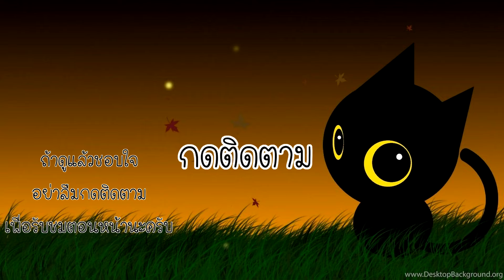กองทัพเห็ดยักษ์ลูกซอง - Plant vs Zombies #2 [ เกมมือถือ ]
เรามาอยู่กันในเกมเก่านะครับนั่นก็คือเกม Plant vs Zombies นั่นเอง ในอีพีนี้เราอยู่ในด่านกลางคืนนะครับ พี่อาร์มจะแบ่งเป็นพาร์ท 1 และ 2 นะครับ เพื่อไม่ให้คลิปยาวมากเกินไปนะครับผม โดยพาร์ท 1 นี้เราจะได้เจอกับกองทัพเห็ดยักษ์นั่นเอง มันรวมๆกันหลายๆตัวนี่โคตรโหดเลยนะครับผม